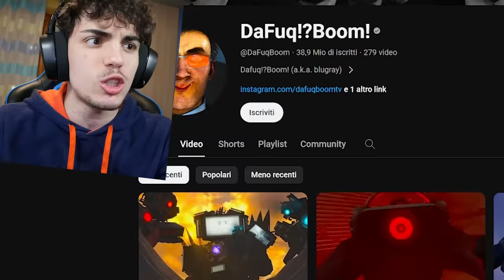IL CAPO DEGLI SKIBIDI TOILET è MORTO E I CAMERAMN HANNO VINTO LA BATTAGLIA FINALE?! - 70 parte 3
IL CAPO DEGLI SKIBIDI TOILET È MORTO E LA BATTAGLIA FINALE è FINITA!! - Episodio 70 parte 3

In questo video Max Random o @MaxRandomCalcio o @MaxHorror_ reagisce al NUOVISSIMO episodio 70 parte 3 degli skibidi toilet italiano! Lo Scientist Toilet è stato sconfitto e la guerra è ufficialmente FINITA?! SCOPRIAMOLO!